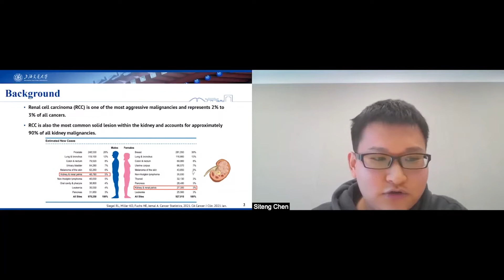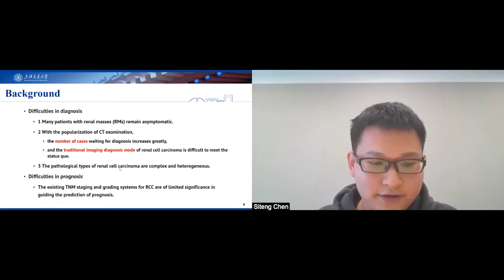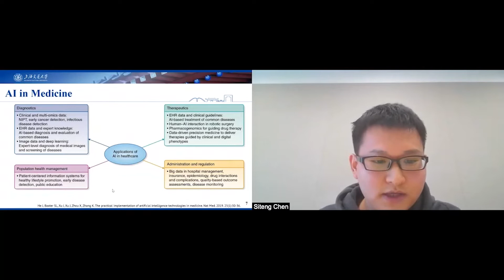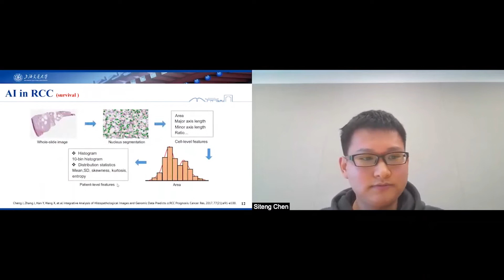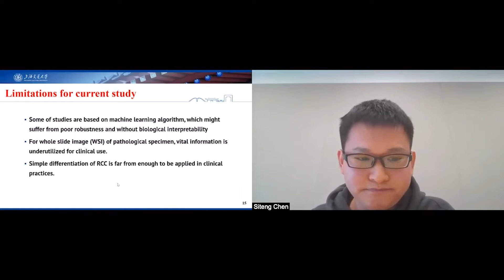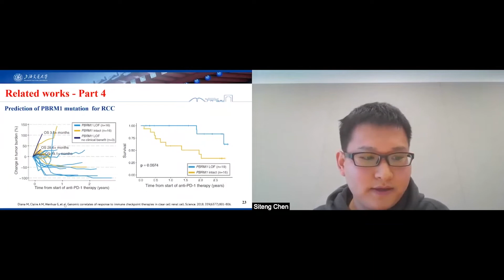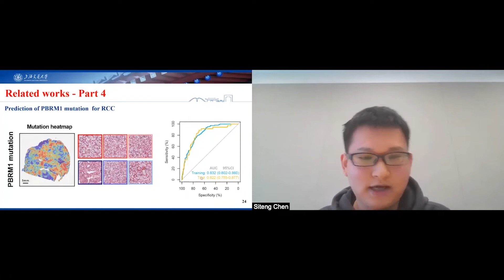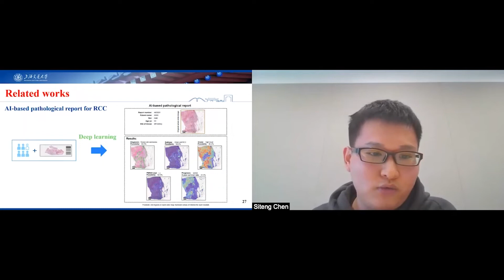Young Scientist Presentation: Mr Chen Siteng, Shanghai Jiao Tong University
Chen Siteng is applying artificial intelligence to clinical practice to enhance information for pathologists and help clinicians tailor treatment plans using histopathologic images. They could do so without expensive gene detection or high-throughput sequencing, potentially promoting personalised therapeutics and reducing medical costs

Clinical Use of Deep Learning Strategy in Renal Cell Carcinoma

My primary research focuses on the transformation of artificial intelligence for clinical practices. I apply deep learning algorithms in intelligent diagnosis and prognosis prediction of patients with malignant tumors. I believe that traditional histopathology performed by pathologists through naked eyes remains labor-intensive and time-consuming, which is difficult to meet the growing demand. With the help of artificial intelligence, we can facilitate the progress of precision medicine. I proposed novel neural networks for the training and optimization of practical models, which have been verified to perform well in automatic and quick identification of malignant lesions. My work could provide intelligent advice for pathologists and help clinicians legitimately tailor the treatment plan using histopathologic images, without expensive gene detection or high-throughput sequencing, which could greatly promote individualized therapy and reduce the medical cost